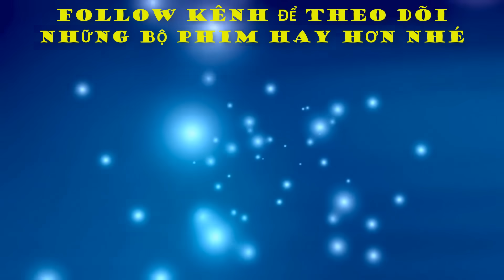[Review Phim] Gangster Vô Danh Lại Là Tay Trong Của Cớm Xóa Sổ Tập Đoàn In Tiền Giả | The Bouncer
Nội dung của phim Kẻ Giả Bộ xoay quanh Lukas (Jean-Claude Van Damme), vốn là một tay giang hồ đã gác kiếm, anh ta hiện đang làm bảo vệ cho một câu lạc bộ đêm. Chủ sở hữu của câu lạc bộ là Jan Dekkers (Sam Louwyck), một nhân vật khổng lồ trong thế giới ngầm của Bỉ, người đang lên kế hoạch cho một phi vụ buôn bán tiền giả quy mô lớn. Tưởng rằng cuộc sống từ đây có thể trôi qua một cách yên bình cùng cô con gái 8 tuổi dễ thương, nhưng nghiệp giang hồ dường như không chịu buông tha cho anh, buộc anh ta phải tham gia vào một cuộc chiến theo yêu cầu của cảnh sát, đặc vụ Interpol Maxim Zeroual (Sami Bouajila). Nhiệm vụ của anh là xâm nhập vào một tổ chức tội phạm, nơi mà anh ta có thể đổi lấy quyền nuôi con gái mình sau những ngày tháng bỏ bê con bé trong quá khứ.
[Review Phim] Anh Chàng Vô Danh Lại Là Tay Trong Của Cớm Xóa Sổ Tập Đoàn In Tiền Giả | The Bouncer